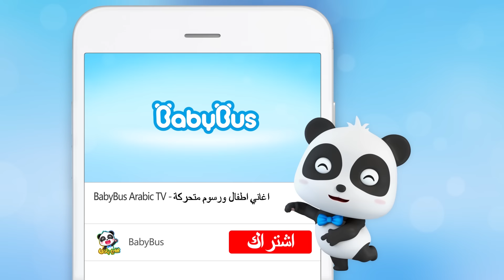الشرطي الخارق | اغاني الاطفال | اغاني الوظائف | بيبي باص | BabyBus Arabic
دعونا نرى كيف اصطاد ميوميو الذئب السيئ

لائحة الأغاني ❤
00:00   بيبي باص
00:05   الشرطي الخارق
02:17   ماذا فعل عندما أتأذى
04:27   ماذا تريد أن تكون؟ - اغاني الوظائف
07:24   آلة عصير الفاكهة الرائع
09:52   فريق الإنقاذ الخارق من الحريق
12:43   طاهي البيتزا الصغير
15:31   أنا أميرة جميلة
18:04   فريق الأبطال ضد الوحش الكبير
20:32   لا تخف من العواصف
22:55   أفضل خبيرة تجميل
25:39   أغنية بيبي حبيبي
28:47   ضابط الشرطة تيمي
31:09   الوحش تحت سرير ميمي وتيمي👻
33:45   سيارة الاسعاف الخارقة قادمة لأجلك
36:37   اليوم الاول قي المدرسة
39:21   طبيب الاسنان
42:38   رجال الاطفاء
45:00   سيارة الشرطة تطارد المشاغب
47:48   سيارة الشرطة وسيارة الاسعاف وسيارة الاطفاء
49:51   انقاذ الناس من الزلزال
52:52   فريق الإنقاذ الخارق

بيبي باص يساعد الأطفال:
★ التفكير المستقل
★ بناء الثقة بالنفس
★ احترم الآخرين
★ استكشاف العالم
● مرحبا بالتواصل معنا عبر :